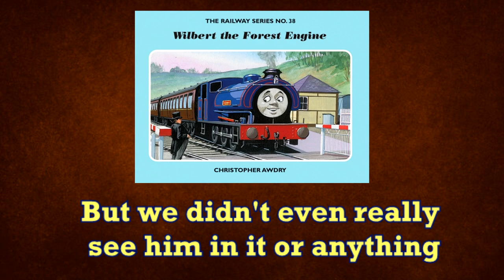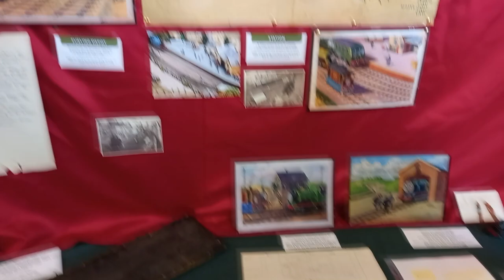The Thin Clergyman - The FULL Story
Who the hell is the "Thin Clergyman"? Well, he's kinda important considering he created Thomas and the whole Island of Sodor itself!

Chapters:
0:00 Intro
01:24 Inspiration for The Thin Clergyman
02:33 The Railway Series
06:41 The CGI Series
12:07 Conclusion